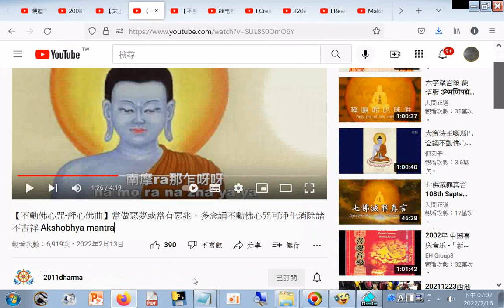【不動佛心咒 舒心佛曲】常做惡夢或常有惡兆，多念誦不動佛心咒可淨化消除諸不吉祥 Akshobhya mantra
筆者附錄: 現今道劫並降，揚道於世化劫殃，有求孔孟聖道三寶心法就不枉費今生來世間。世間財世間用--生不帶來，死不帶去，或是給以後不相識的人用，但是得三寶心法卻能帶著走，在世能逢凶化吉、躲劫避難、改變命運，壽終能超生了死，離苦得樂，智者切莫入寶山而空手回。